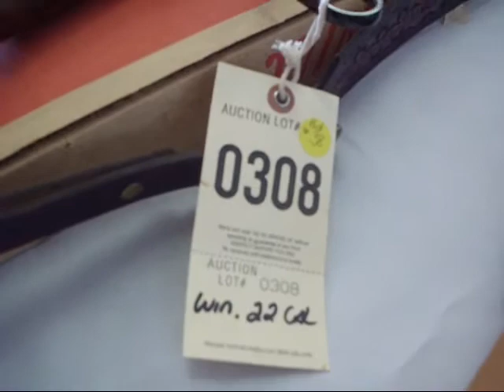auction June 25th 2011